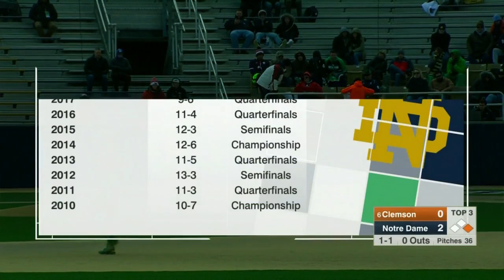2018 NCAA Baseball #6 Clemson at Notre Dame 4 7 2018